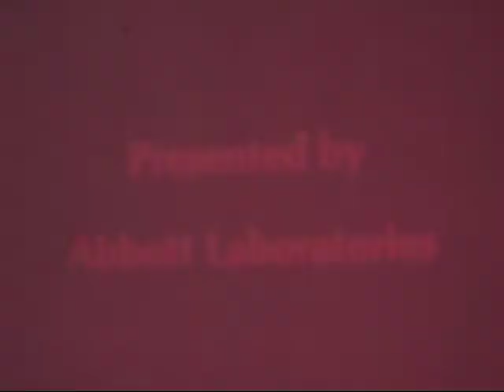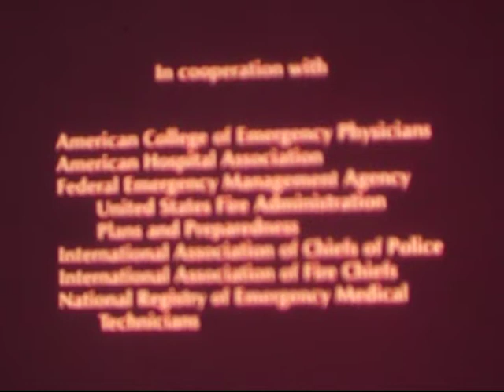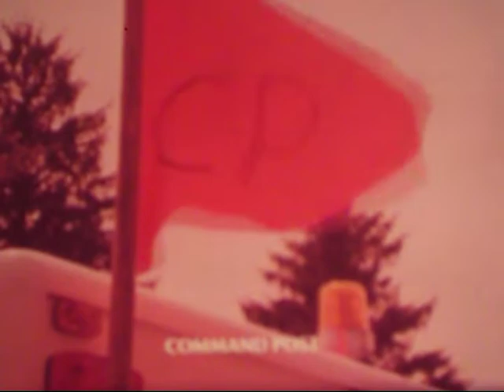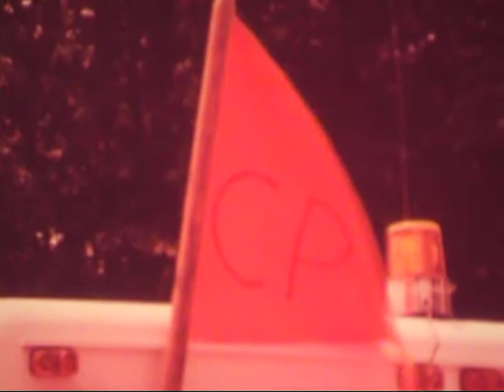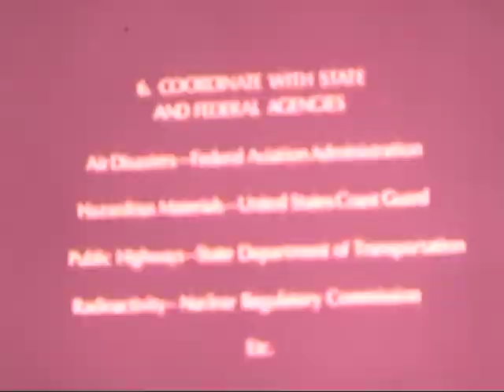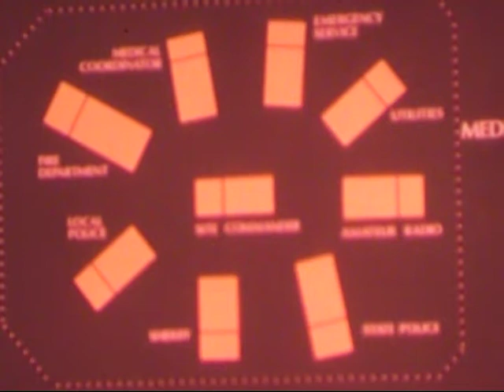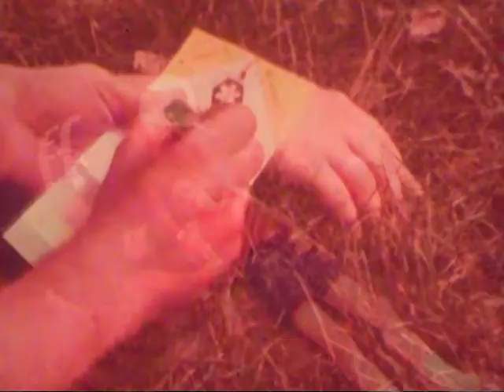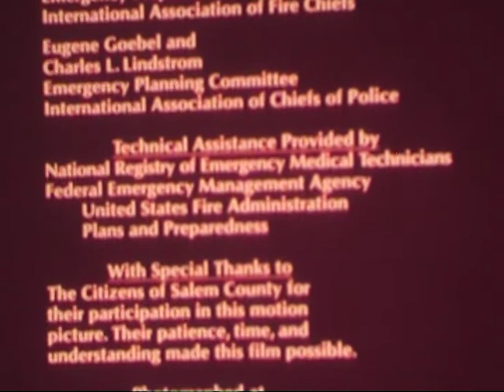Pre-Hospital Management of Mass Casualties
Released by Abbot Labs with the cooperation of emergency management officials in Salem County, New Jersey, this film shows how first responders will need to set up a command post, communications, triage and transportation for a mass casualty event.  A simulated collision of two passenger planes leaves a field full of injured "survivors" who are tended to by fire, medical and law enforcement personnel.